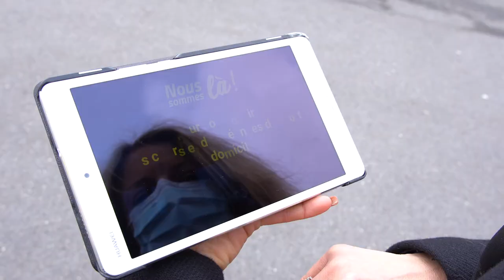Lancement de la plateforme sportive par Internet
Les associations sportives se mobilisent pour vous offrir des cours et des activités sportives en ligne sur la plateforme NousSommesLà, créée par la Ville de Drancy.

La plateforme sera régulièrement alimentée tout au long de ce nouveau confinement et de la crise sanitaire.